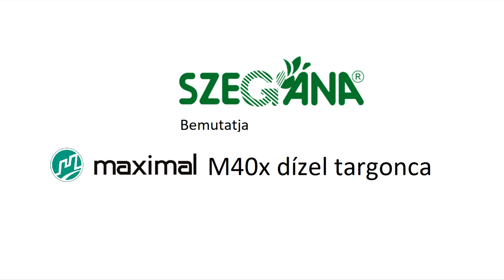Szegána - Maximál dízel M40x targonca bemutató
Maximál dízel M40x targonca magyar nyelvű bemutatása.
A targonca megtalálható a 6791 Szeged, Dorozsmai út 143. szám alatt található szegána Kft. telephelyén.